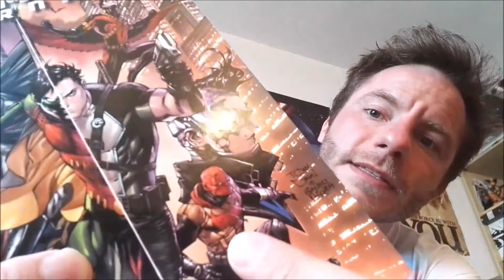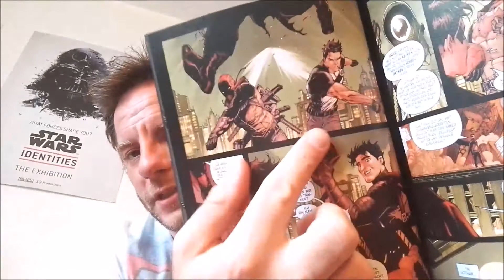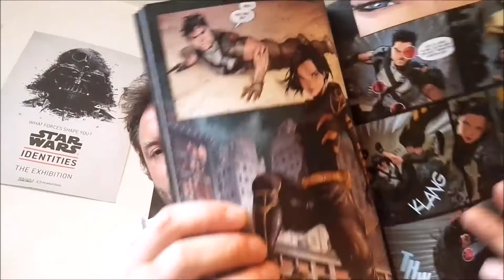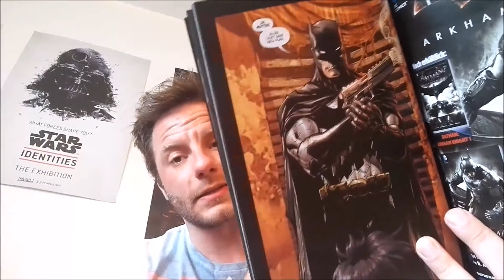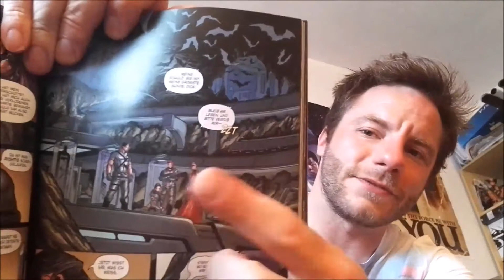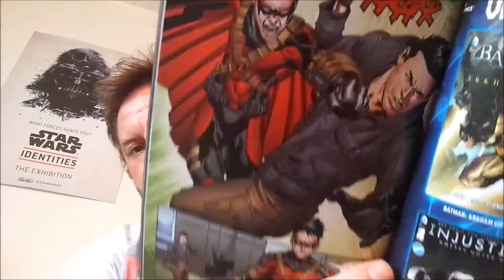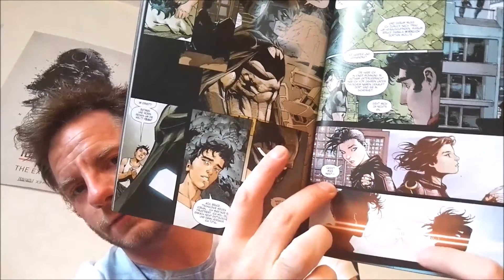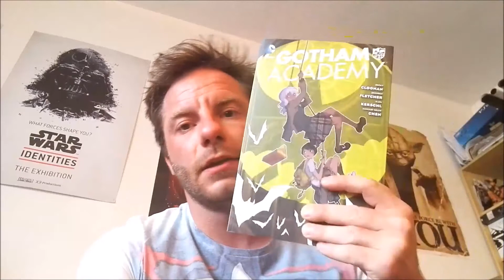Batman & Robin Eternal Bd. 1 - Batmans Geheimnis Panini 2016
Hallo ihr schönen Menschen!

Hier meine Meinung und ein Einblick zu der Fortsetzung von "Batman Eternal". Dieses Mal rücken die Ex-Robins, die Robins, Cassandra Cain, Harper Row und Stephanie Brown etwas ins Rampenlicht. Sehr viel Charaktere, totale Geilheit und ich wusste gar nicht, wo mir der Kopf steht!

Überaus lesenswerter Band und vor allem mit einer tollen Hintergrundstory!